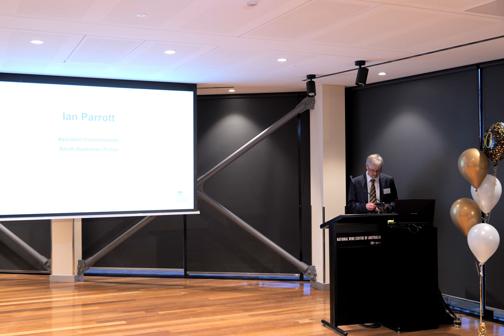Assistant Commissioner Ian Parrott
Videography by Kevin Mendoza